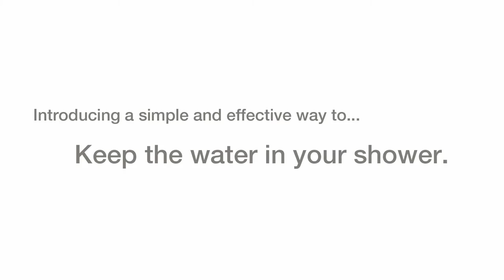My Shower T Splash Guard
My Shower T is a patent pending shower splash guard that helps keep the water inside your shower.